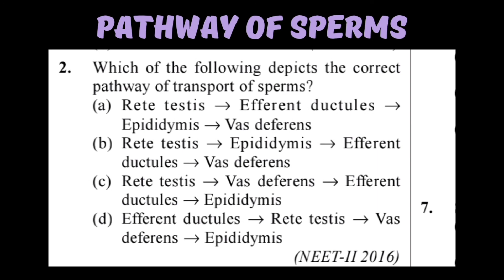Human Reproduction Part 2- Pathway of Sperms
male reproductive system for class 12 student, for various competion